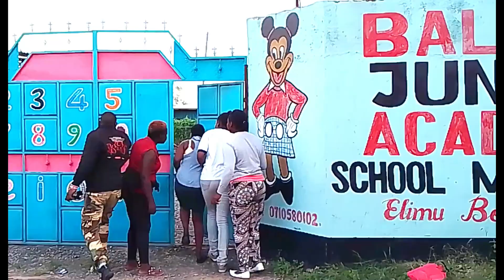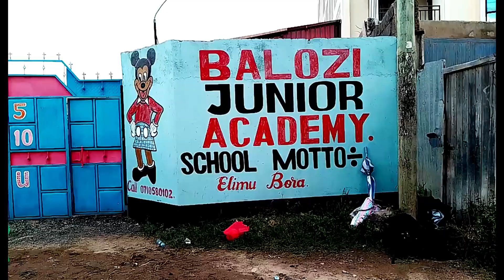ATI KUMEWAKA MOTO